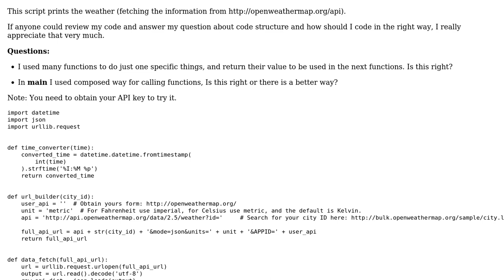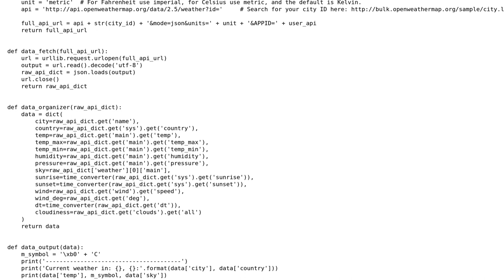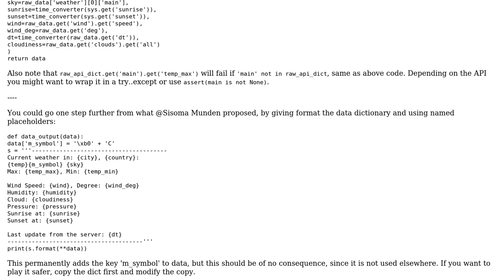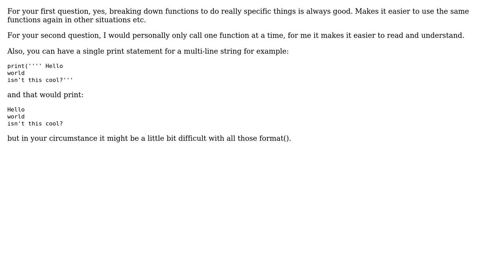Code Review: Script to print weather report from OpenWeatherMap API (2 Solutions!!)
Code Review: Script to print weather report from OpenWeatherMap API

With thanks & praise to God, and with thanks to the many people who have made this project possible! | Content (except music & images) licensed under CC BY-SA | Music | Images & others | With thanks to user Sisoma Munden user Pimgd user MohammadL user Graipher and the Stack Exchange Network Trademarks are property of their respective owners. You are responsible for your own actions.